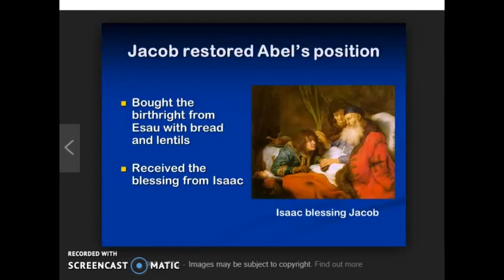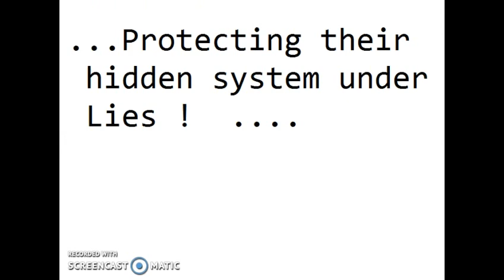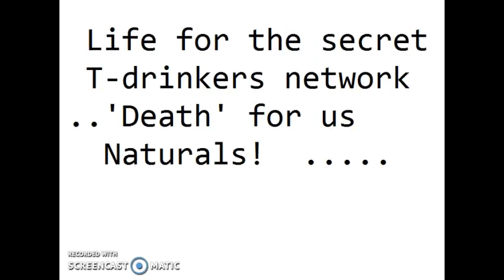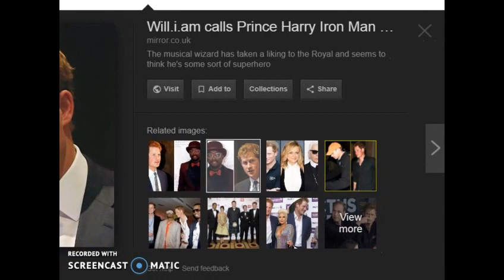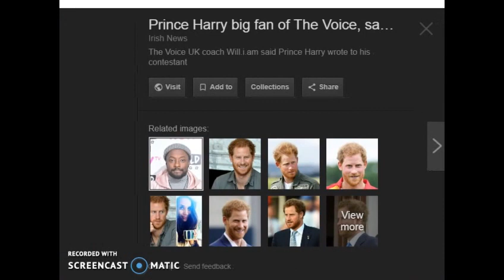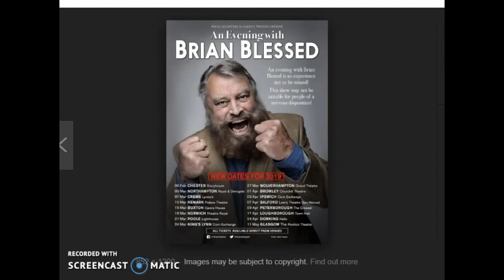The Blessing of Abel ! ... KNOWLEDGES PART 3 .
...Follow up Knowledges .